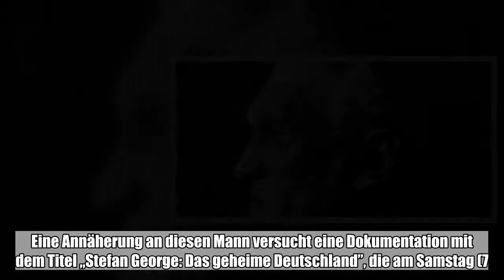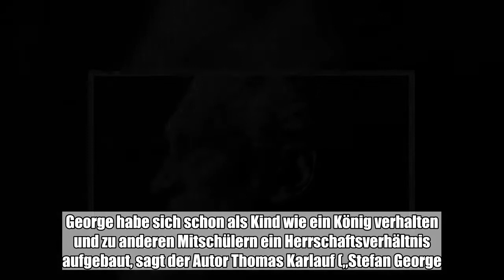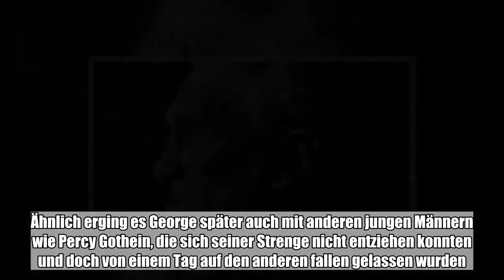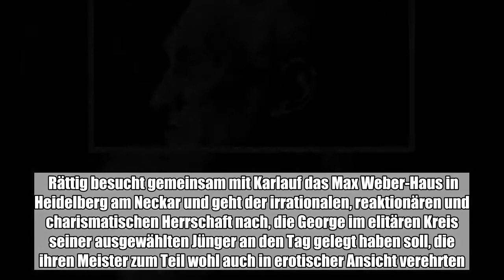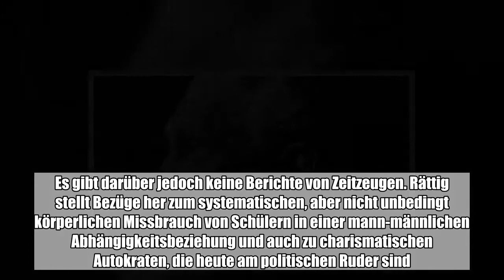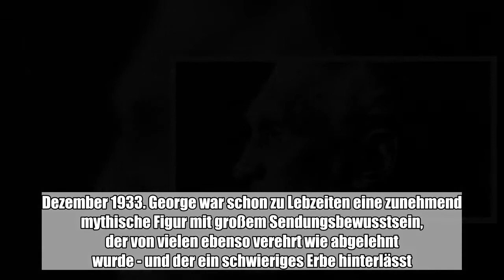Er gilt als ungewöhnlicher Lyriker und mindestens so ungewöhnlicher Mensch, der wie aus einer andere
Er gilt als ungewöhnlicher Lyriker und mindestens so ungewöhnlicher Mensch, der wie aus einer anderen Zeit erscheint. Eine Annäherung an diesen Mann versucht eine Dokumentation mit dem Titel „Stefan George: Das geheime Deutschland”, die am Samstag (7. Juli, 21.55 Uhr) auf 3sat zu sehen ...:

  Er gilt als ungewöhnlicher Lyriker und mindestens so ungewöhnlicher Mensch, der wie aus einer anderen Zeit erscheint. Eine Annäherung an diesen Mann versucht eine Dokumentation mit dem Titel „Stefan George: Das geheime Deutschland”, die am Samstag (7. Juli, 21.55 Uhr) auf 3sat zu sehen ist. Anlass ist Georges Geburtstag: Vor 150 Jahren, am 12. Juli 1868, wurde er in Büdesheim bei Bingen am Rhein geboren, als Sohn des Gastwirts und Weinhändlers Stephan George und dessen Frau Eva. George habe sich schon als Kind wie ein König verhalten und zu anderen Mitschülern ein Herrschaftsverhältnis aufgebaut, sagt der Autor Thomas Karlauf („Stefan George. Die Entdeckung des Charisma”). Er galt als Eigenbrötler mit einem Hang zur Selbstherrlichkeit und versuchte schon früh, seinen Gefühlen Ausdruck zu verleihen, reiste viel mit der Bahn, gründete eine Zeitschrift - und konnte mit dem Körper einer Frau nicht viel anfangen.  1899 lernte der homouell empfindende George den damals 19-jährigen späteren Heidelberger Germanisten Friedrich Gundolf kennen, was beide für eine außerordentliche Begegnung hielten. Sie übersetzten gemeinsam Shakespeare und schrieben Gedichte. In diesen schilderte George teilweise auch seine Qualen, weil er sich gegenüber Gundolf nicht völlig öffnen konnte, zumal dieser Amouren mit diversen Frauen hatte. Ähnlich erging es George später auch mit anderen jungen Männern wie Percy Gothein, die sich seiner Strenge nicht entziehen konnten und doch von einem Tag auf den anderen fallen gelassen wurden. Filmautor Ralf Rättig besucht das Stefan George-Archiv in Stuttgart, dessen Leiter Dr. Maik Bozza (40) ein Foto mit Seltenheitswert präsentiert, weil es einen gelösten, fast heiteren George zeigt. Ansonsten wollte er eher als kühl und kontrolliert wahrgenommen werden - was auch für seinen Schreibstil, seine Lesungen und die Gestaltung seiner Bücher galt, wobei er sich dem verspielten Jugendstil nicht gänzlich verschließen konnte. Seine Sprachbegabung brachte ihn dazu, gleich mehrere Geheimsprachen zu entwickeln. Rättig besucht gemeinsam mit Karlauf das Max Weber-Haus in Heidelberg am Neckar und geht der irrationalen, reaktionären und charismatischen Herrschaft nach, die George im elitären Kreis seiner ausgewählten Jünger an den Tag gelegt haben soll, die ihren Meister zum Teil wohl auch in erotischer Ansicht verehrten. Es gibt darüber jedoch keine Berichte von Zeitzeugen. Rättig stellt Bezüge her zum systematischen, aber nicht unbedingt körperlichen Missbrauch von Schülern in einer mann-männlichen Abhängigkeitsbeziehung und auch zu charismatischen Autokraten, die heute am politischen Ruder sind. Er streut Gedichte ein, die von dem Schauspieler Mark Ortel (23) eindrucksvoll rezitiert werden - obgleich George von Rezitationen nichts hielt, denn dabei waren ihm zu viele Emotionen im Spiel. Viele eingeblendete Fotos seiner Jünger zeigen auch, dass der machtbewußte George rein gar nichts von Anstandsregeln hielt. George wollte eine geistige Elite („Da